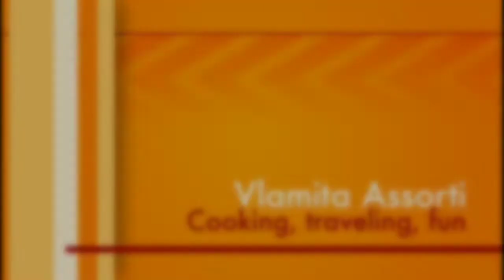МЯСНЫЕ УЛИТКИ ( ШТРУДЕЛИ) НА ОВОЩНОЙ БАНЕ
ЖЕЛАЮ ВСЕМ ПРИЯТНОГО И ВКУСНОГО ПРОСМОТРА! Вчерашний Мукбанг - Стрим там я ел мое вкусное блюдо, мною приготовленное.